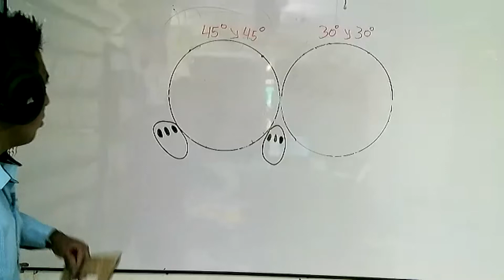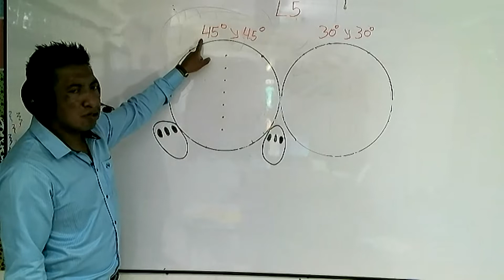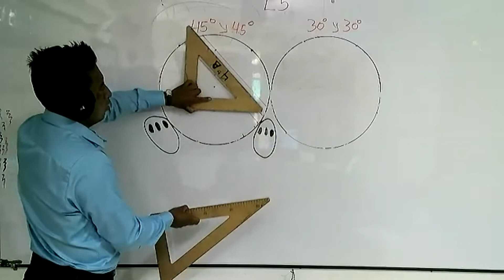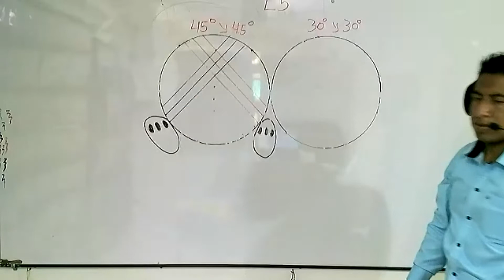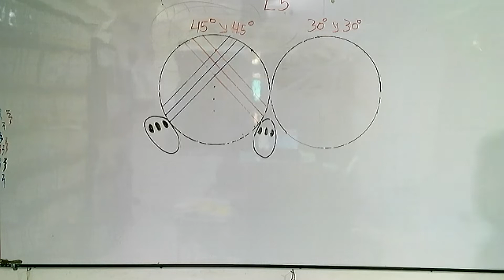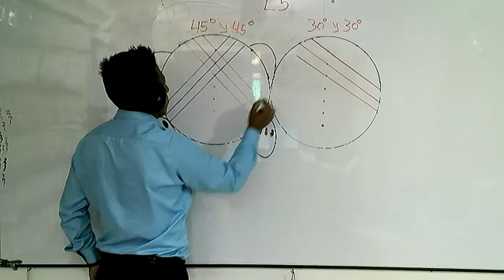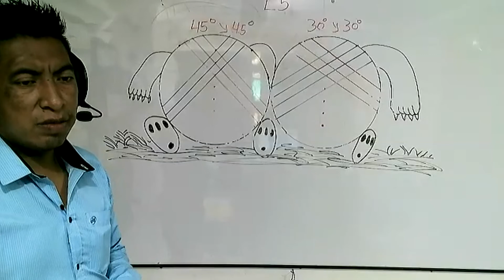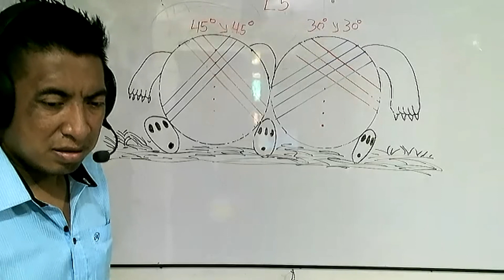5EGB A D TECNICO DARWIN 10 MARZ 2022